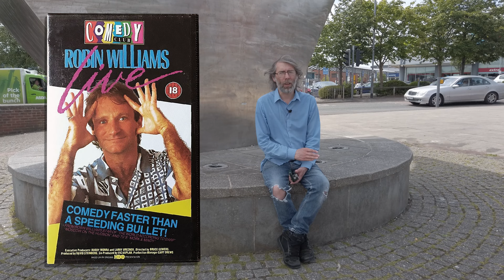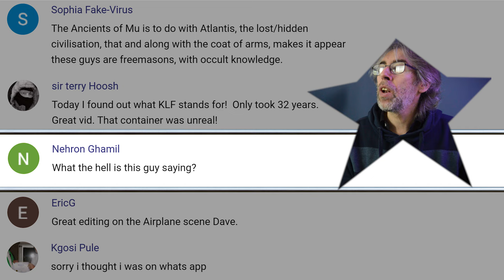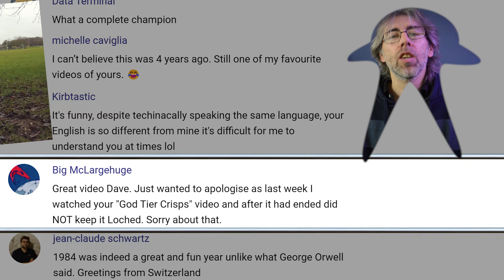The 5 Most Fascinating Robins of All Time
In this video I take a look at my Top 5 most fascinating Robins. But what kind of Robin's am I talking about? Robin from Batman, people named Robin or something else? Watch the video to find out.

Reliant Robin

The Reliant Robin was a small three-wheeled car produced by the Reliant Motor Company in Tamworth, England. It was offered in several versions (Mk1, Mk2 and Mk3) over a period of 30 years. It is the second-most popular fibreglass car in history, with Reliant also being the second-biggest British car manufacturer for a time.

Robin Banks

At the age of seventeen Robin Banks was Britain's youngest national radio DJ, broadcasting to the nation on the iconic pop music station Atlantic 252. Since then he's presented shows for some of the UK's biggest and best known radio brands including Kiss, Xfm and Virgin – and been sacked by more stations than most presenters are likely to work for in their entire career.

Robin (character from Arkham Asylum video game)

Robin is the alias of several fictional superheroes appearing in American comic books published by DC Comics. The character was originally created by Bob Kane, Bill Finger, and Jerry Robinson, to serve as a junior counterpart to the superhero Batman. As a team, Batman and Robin have commonly been referred to as the Caped Crusaders and the Dynamic Duo. The character's first incarnation, Dick Grayson, debuted in Detective Comics #38 (April 1940). Conceived as a way to attract young readership, Robin garnered overwhelmingly positive critical reception, doubling the sales of the Batman titles.

European robin, Erithacus rubecula

The European robin (Erithacus rubecula), known simply as the robin or robin redbreast in Great Britain & Ireland, is a small insectivorous passerine bird that belongs to the chat subfamily of the Old World flycatcher family. About 12.5–14.0 cm (4.9–5.5 in) in length, the male and female are similar in colouration, with an orange breast and face lined with grey, brown upper-parts and a whitish belly. It is found across Europe, east to Western Siberia and south to North Africa; it is sedentary in most of its range except the far north.

The term robin is also applied to some birds in other families with red or orange breasts. These include the American robin (Turdus migratorius), a thrush, and the Australasian robins of the family Petroicidae, the relationships of which are unclear.

Robin Williams

Robin McLaurin Williams (July 21, 1951 – August 11, 2014) was an American actor and comedian. Known for his improvisational skills and the wide variety of characters he created on the spur of the moment and portrayed on film, in dramas and comedies alike, he is regarded as one of the greatest comedians of all time.

Williams began performing stand-up comedy in San Francisco and Los Angeles during the mid-1970s, and rose to fame playing the alien Mork in the ABC sitcom Mork & Mindy (1978–1982).

► Serge from Beverly Hills Cop

Serge was an art gallery salesman working for Victor Maitland, before he opened his own store: "Serge's Survival Boutique". Serge became such a fan favorite as he was given a major role in Beverly Hills Cop III.